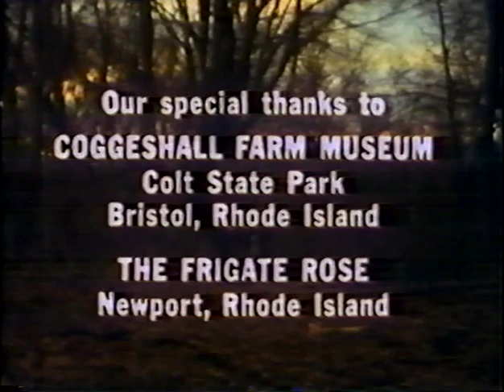Bound for Freedom